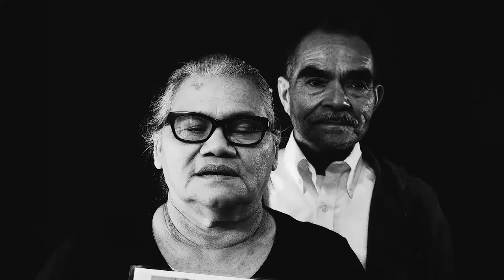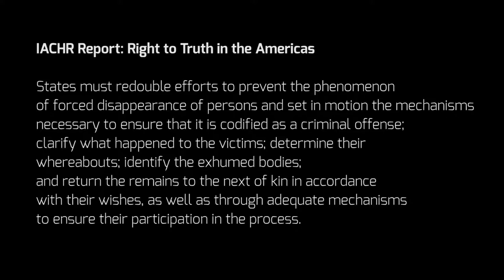We have rights: Jesus' Story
Jesus' daughter disappeared when she was trying to emigrate in search of a better life for herself and her family. Watch the video in which Jesus tells us her story.

"Everyone has the right to have his life respected" - American Convention on Human Rights.

A new installment of the IACHR's "We Have Rights" campaign.